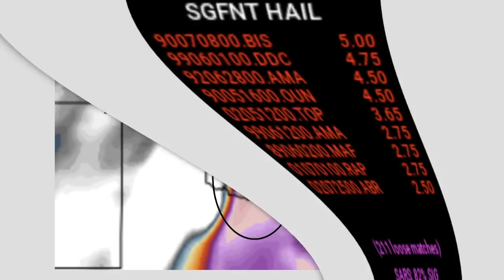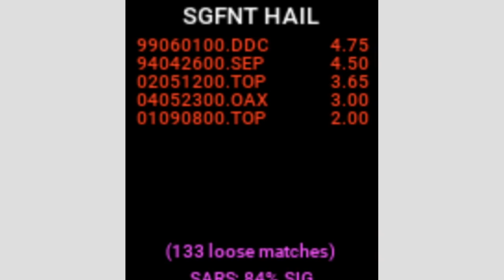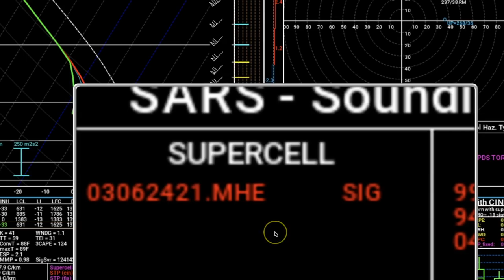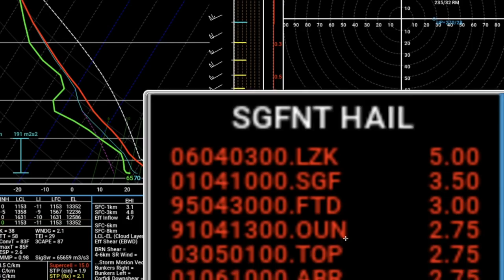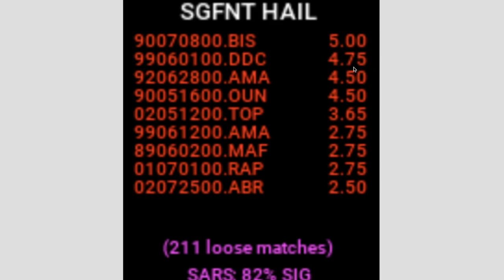"All hail about to break loose" - possibly MULTIPLE locations with 5 inch hail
May 1, 2018: ** TX, OK, KS, MO, NE, IA, MN, WI, IL** -  Very strong CAPE is going to allow for the rapid development of supercell thunderstorms to produce some record setting weather for the midwest on May 1, 2 and 3 of 2018.

If you can safely record or photograph any aspects of these storm systems and would like to share with us please e-mail them to .  Thanks